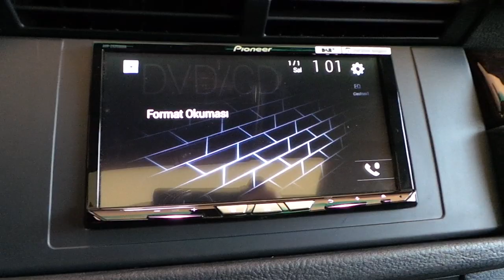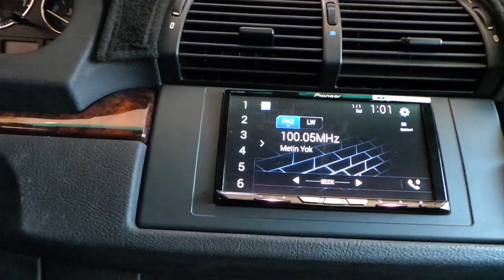Bmw X5 Pioneer AVH-Z9200 DAB double din Navigasyon multimedya geri görüş kamera montaj uygulaması